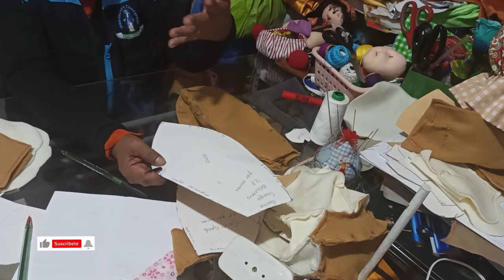MONITA COQUETA 2